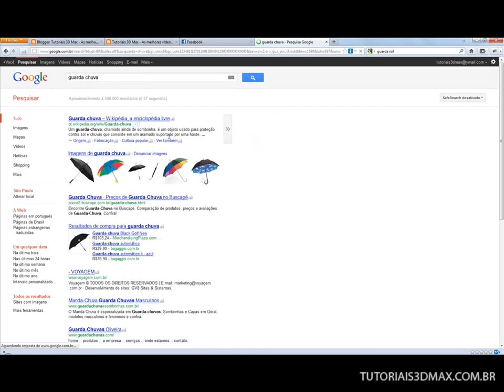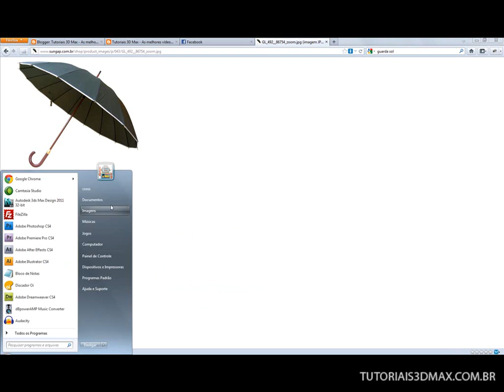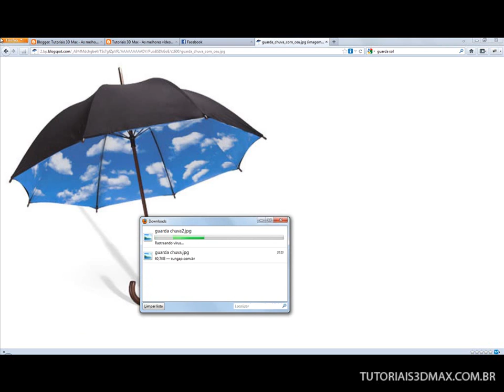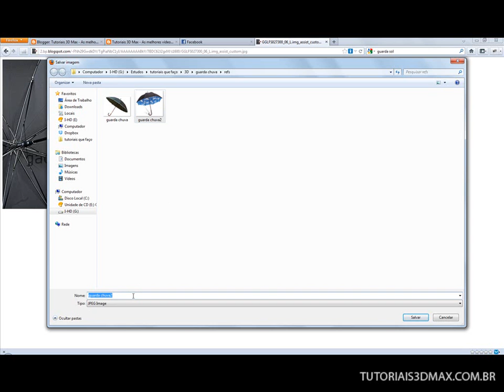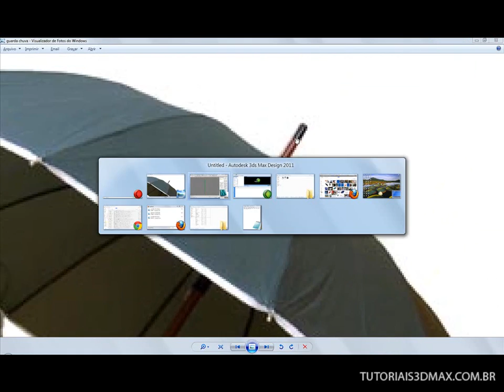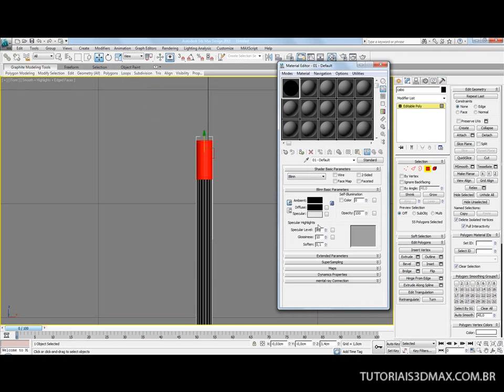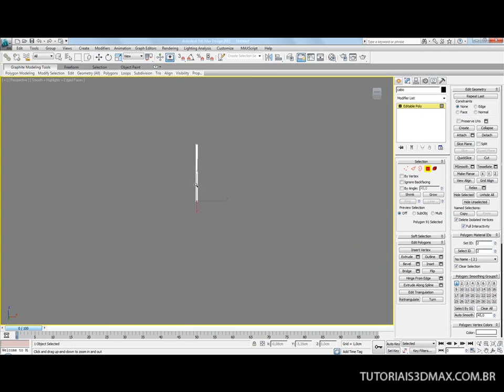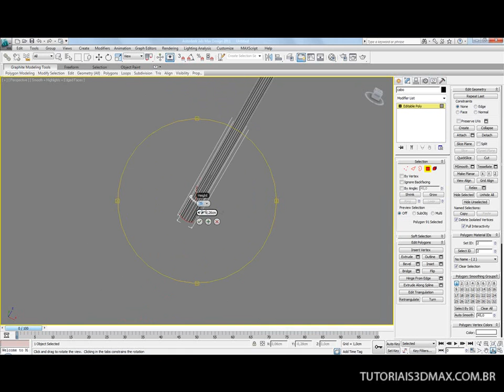Tutorial 3D Max: guarda chuva (parte I)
E lá vamos nós com mais um tutorial em vídeo. Hoje, iniciaremos a modelagem de um guarda chuva. A primeira coisa que faremos é correr atrás de referências. Abra o Google e digite guada chuva. Deixe a busca por imagens e analise os modelos. Escolheremos um do tipo preto e simples. Depois, salvaremos a imagem escolhida em nosso PC para que possamos analisar o processo de modelagem. Crie uma pasta chamada guarda chuva e nomeie a imagem intuitivamente. Fazendo uma analise, percebemos que será necessário criarmos cilindros e esferas. Agora inicie a modelagem seguindo a explicação.